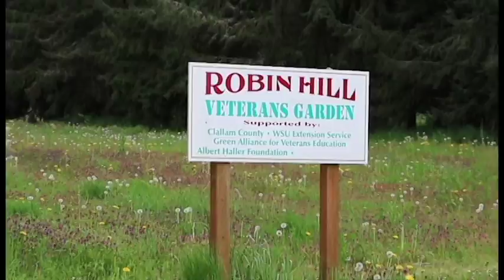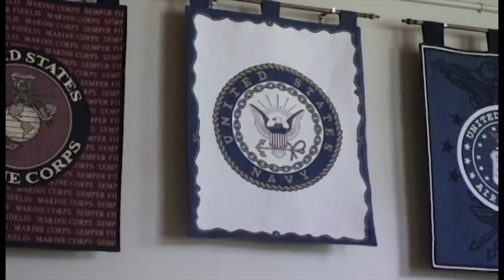Veterans Resource Center - 2.0 final dtd 10 May 2017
Here's my 2.0 version of our non-profit video on the Veterans Resource Center in Port Angeles, WA.  Couldn't quite get the sound like I wanted it to be - stems from not using the best sound equipment - very regretful.  Thanks again to the Veterans and employees that participated in this endeavor.  It was quite a journey listening to their compelling stories.  Special thanks to Jack for sharing his story!  For all the veterans out there, if you're in need of assistance, please don't hesitate to contact the Veterans Resource Center.  They truly care about the vets and want to make sure you get the "hand up you need and not the hand out".